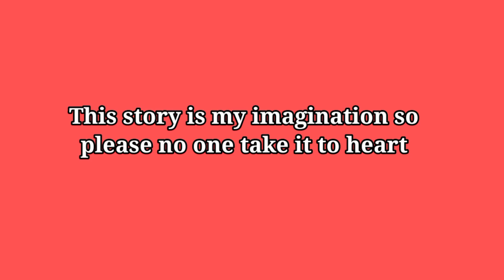Forced Marriage 💔💍 [ Episode - 1💜] BTS Hindi Dubbed 💞💜🥰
This Story Is My Imagination
So Please No One Take It To Heart